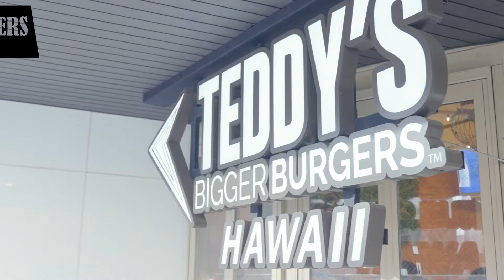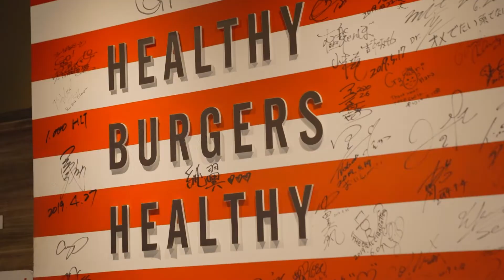TEDDY‘S BIGGER BURGERS（明治神宮前）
アメリカンビーフはパティがうまい!!
アメリカンビーフで作るクオリティの高いグルメバーガーをご紹介します!!

TEDDY‘S BIGGER BURGERS原宿表参道店
住所：東京都渋谷区神宮前6-28-5 宮崎ﾋﾞﾙ2F

※動画内の情報は2022年8月時点のものとなります